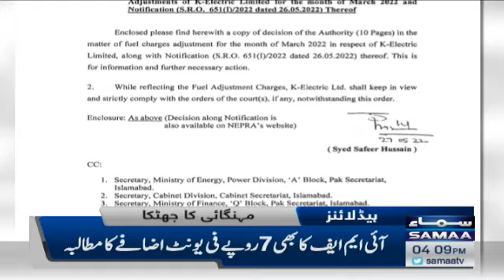Samaa News Headlines 4pm - SAMAA TV - 27 May 2022